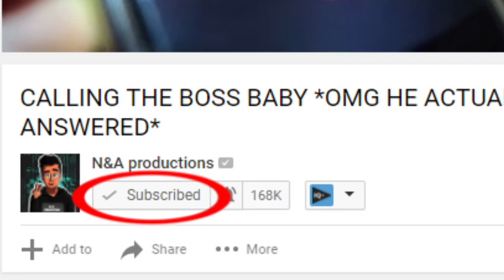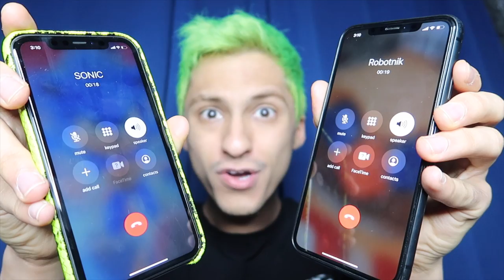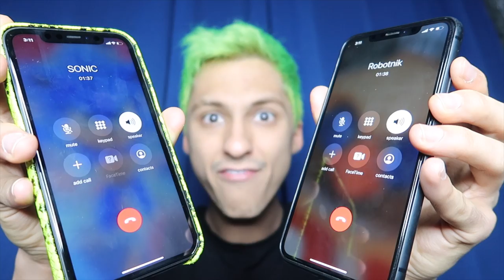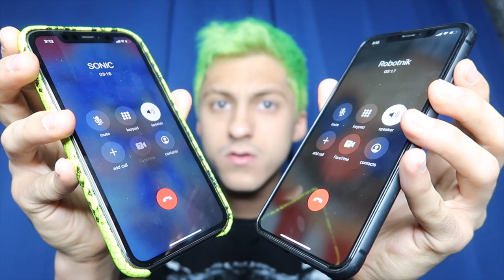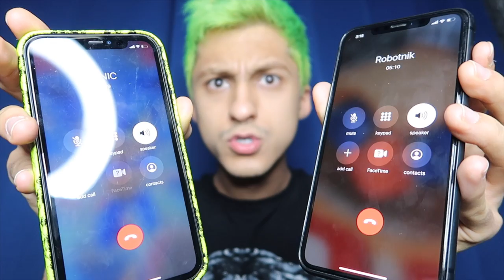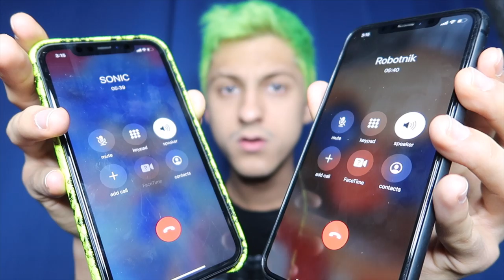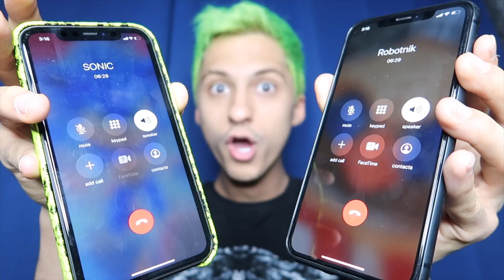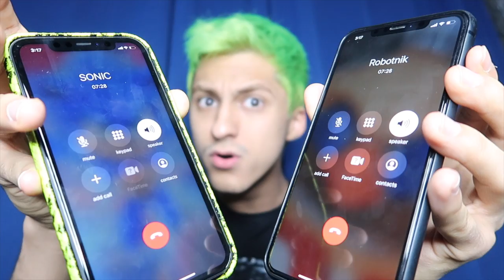DO NOT CALL SONIC THE HEDGEHOG AND DR. ROBOTNIK AT 3AM!! *OMG THEY ACTUALLY CAME TO MY HOUSE*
My Calling Creepy Phone Numbers series is carrying on due to your amazing support! Omg Guys Believe it or not Today i called sonic and eggman at 3am to talk to him and he came to my house in real life guys it was so scary watch the video to know what happened